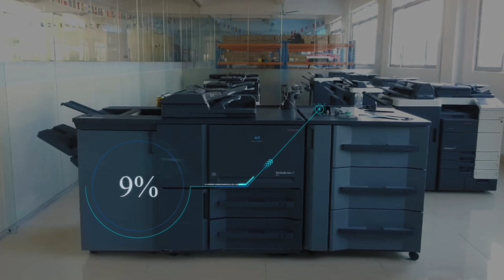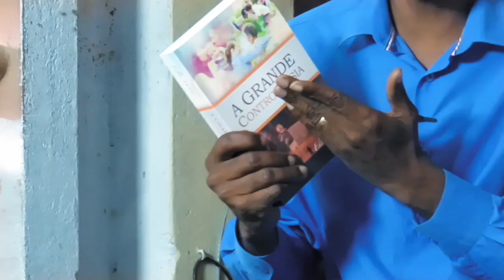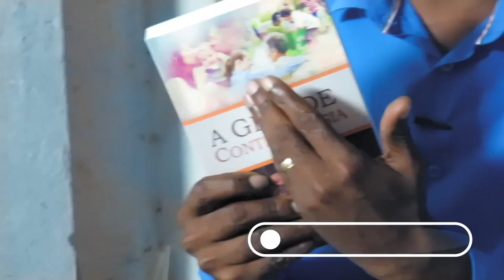(517) - IAGE ANGOLA - CONTAMOS COM SUA AJUDA !!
DOAÇÕES
AG. 0968-7
C/c. 38.666-9

ENVIAR COMPROVANTE
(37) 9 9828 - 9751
FINANCEIRO IAGE

CRÉDITOS:
Apresentação: Silverino Küll e Domingos Delgado
Produção executiva: Silverino Küll
Imagens, Direção e Edição: Raphael Aguiar e Levy Nunes